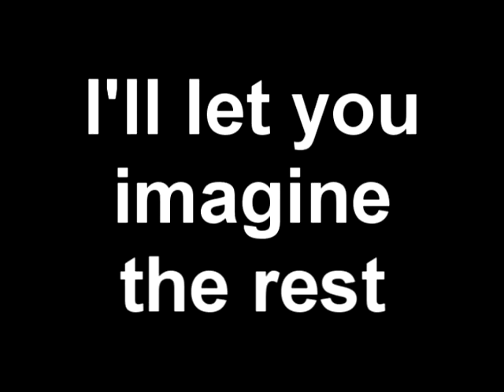Maggie's Authentic Mexican Taco Challenge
The challenge is 10 Tacos in 15 minutes.
It's harder than it looks. We're just regular skinny long distance runners.